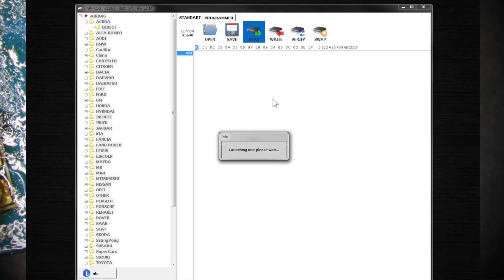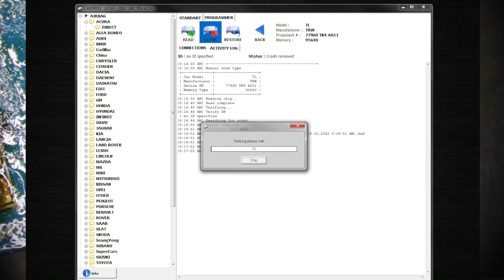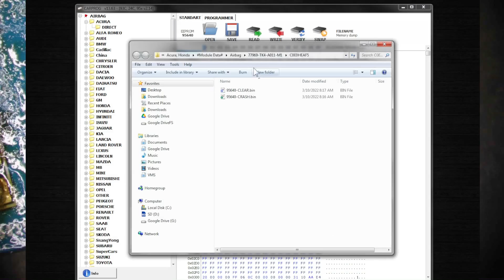Removing permanent fault codes from a Acura TL sra airbag module after accident 77960-TK4-A011-m1